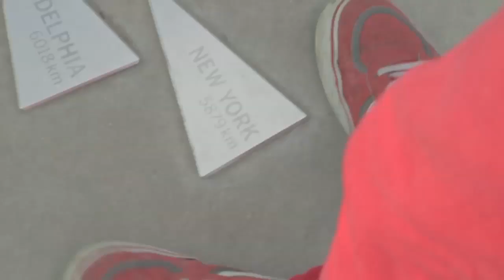Quinten - Believer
Onze turner Quinten Bruyninckx is één van de vijf 'dreamers' van Coca-Cola. Dit zijn allen Antwerpse jongeren met een concreet doel voor ogen, een droom waar ze ten volle voor willen gaan. Zij worden de volgende maanden begeleid door vijf 'believers', die hen zullen inspireren en coachen in het nastreven van hun droom.